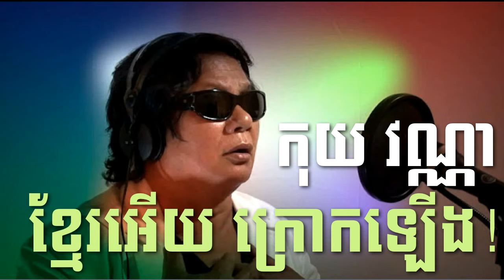Koy vanna Khmer Singer Khmer Ey Krob Lart